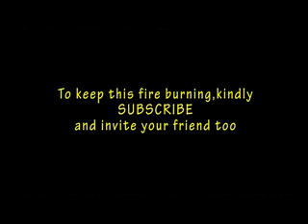MUICI NGAI 1C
Men. men. when will you change?...Wandahuhu do not support his family but spends his fortune with Joy, a younger and charming side chick. consequences?